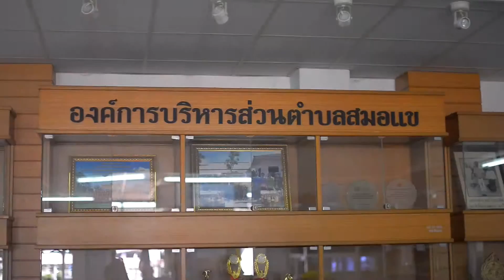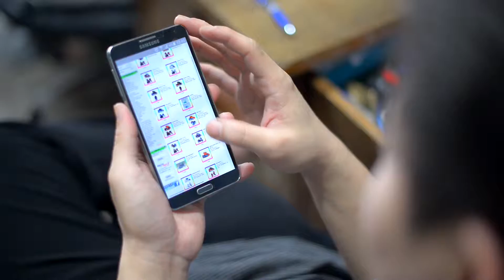Boy VS Kik Wedding 21 December 2015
ดูกันชัดๆ อีกรอบนะครัช ในงาน คอมออแกไนซ์ผู้จัดงานโครตกากสัส รันไฟล์กระตุก ดูกันชัดๆ ที่นี่ละกัน